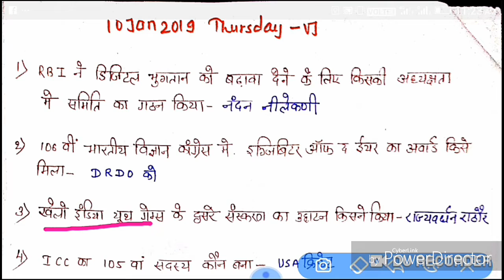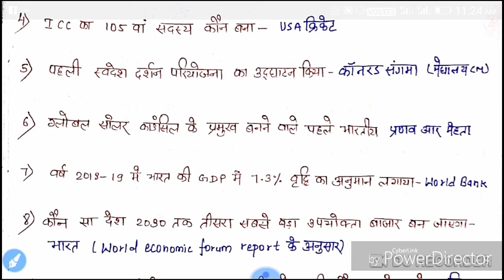10 jan current affairs BPSC 65TH,SSC,RLY